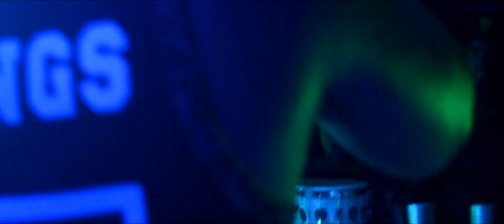LA FURIA | ESPECIAL HARMONIA DO SAMBA | NOITE DO PROCURA O BRINCO